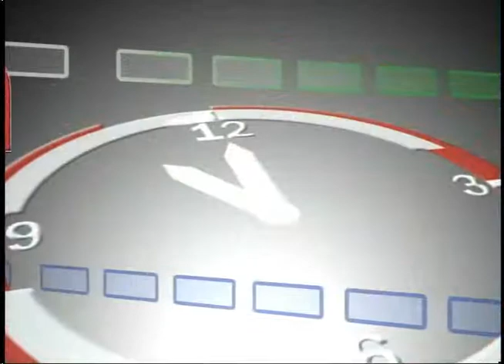LA HORA DEL CAFÉ CON GERARDO LUCES. Programa del 26/10/2017